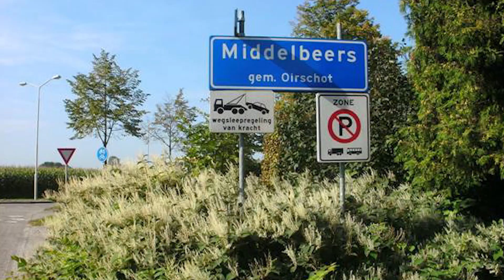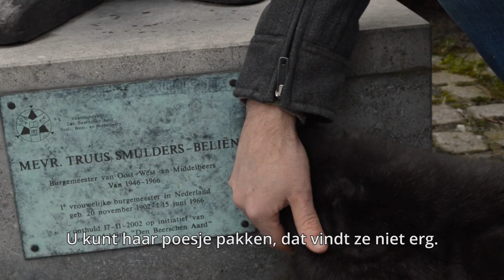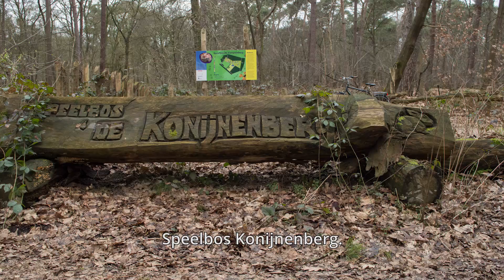Beers' Gebuurt: Een bericht voor Donald Trump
Stem: Erno Mijland
Video: Jelle van den Hurk (Jellowmedia.com)
© Beers' Gebuurt 2017